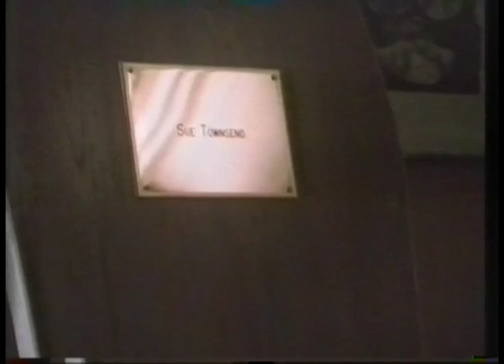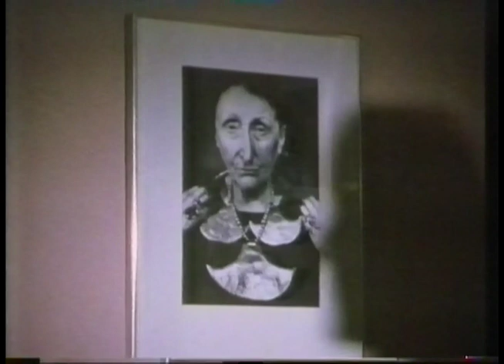Sue Townsend contemplates her own mortality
From a BBC documentary Sue made about death, she talks about her own funeral plans.